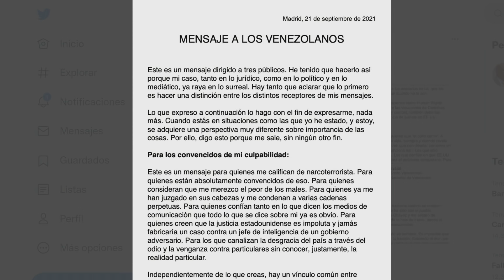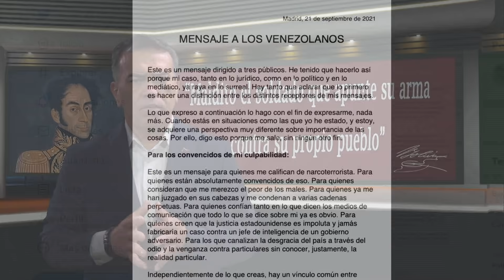No escaparán de la justicia norteamericana | Puesto de Mando | EVTV | 09/26/2021 Seg 1